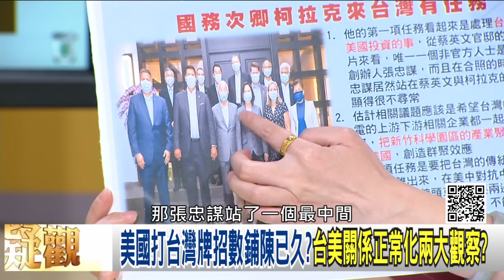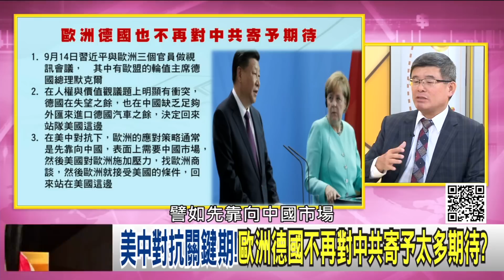精彩片段》吳嘉隆：克拉奇來台有任務...【年代向錢看】20200921